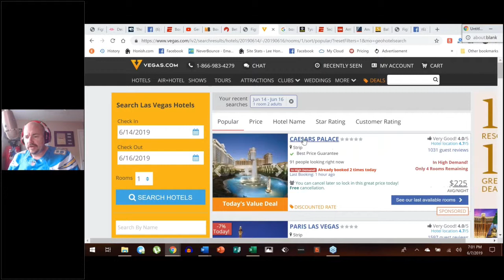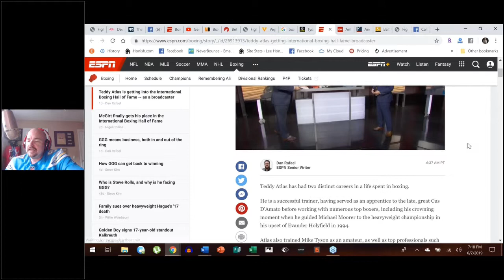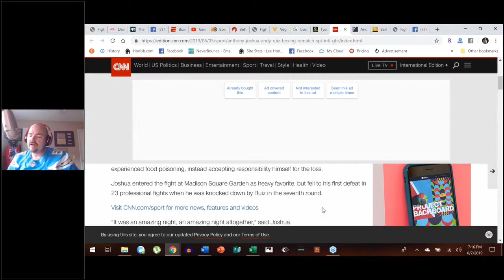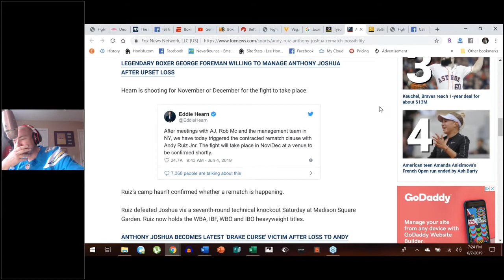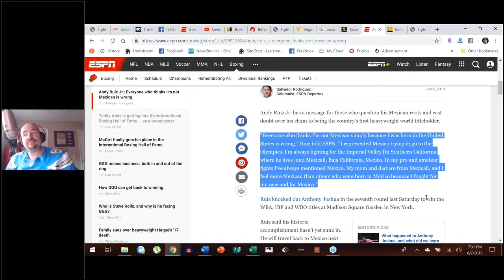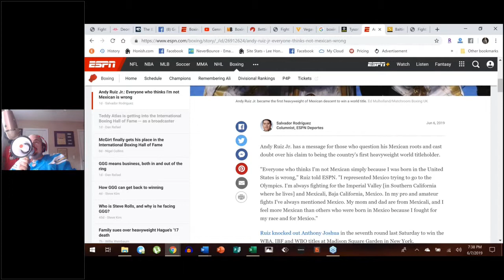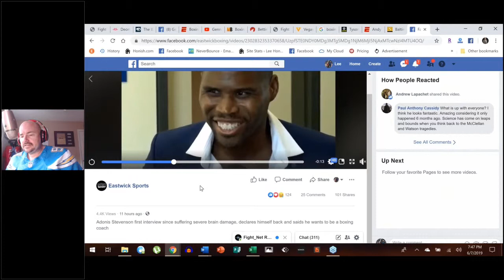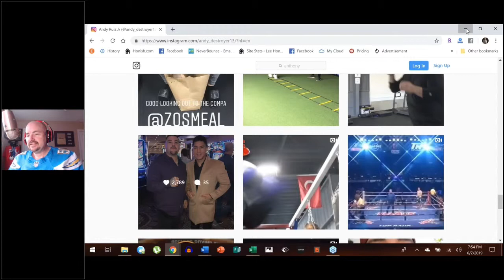Andy Ruiz Jr. "Everyone who thinks I'm not Mexican..."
Andy Ruiz Jr. "Everyone who thinks I'm not Mexican simply because I was born in the United States is wrong," to ESPN win over Anthony Joshua
PLUS details on rematch with DAZN Madison Square Garden Eddie Hearn
PLUS PLUS Oscar De La Hoya & other boxing news for the week 6/7/19